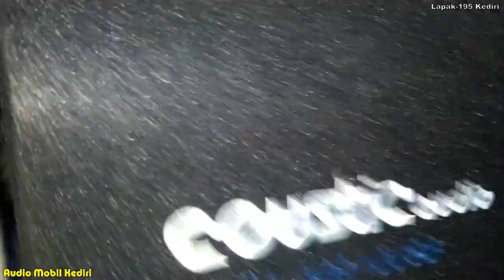Basstube Aktif audio Mobil Soundman 10 in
IDR 750.000
Basstube Aktif audio mobil
Soundman 750wat